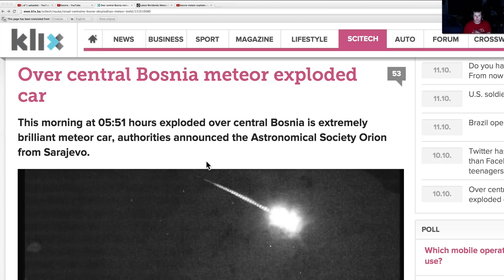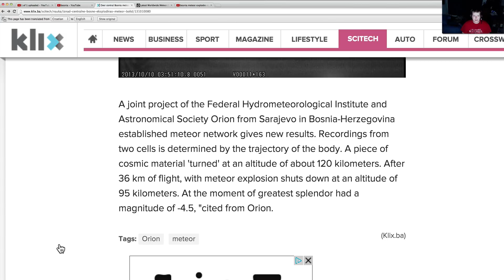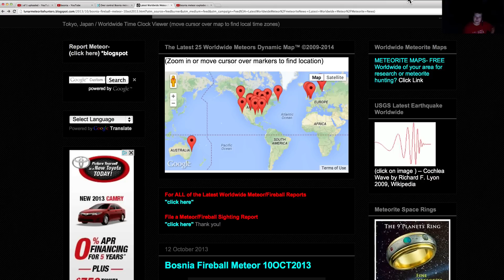Meteor Explodes Over Bosnia @ 5:50 AM 10/10/2013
The fireballs have been gorgeous!  Many are seeing them int he night sky for their first times!  Good for you all!  No worries here just excited to see the shows! I am not sure if any of the feeds watching the upticks in activity around the world.  Just some more signs pointing to an amazing time coming for us!  If you have not seen one of these in person they are very awe inspiring and can really make you question what true beauty is!  These can also be disastrous as we saw over Russia..